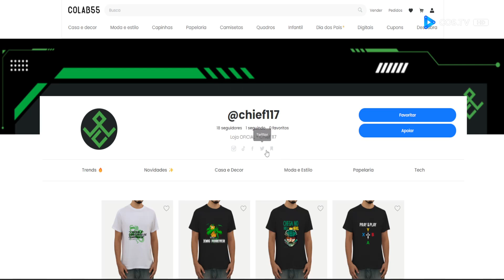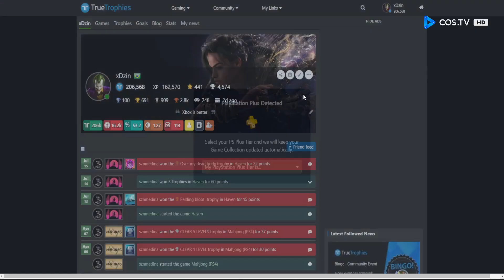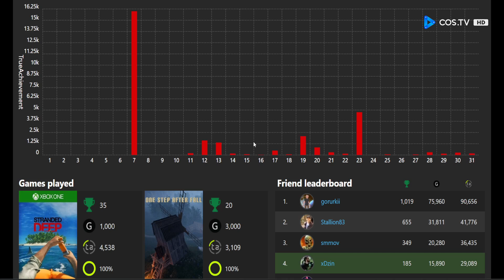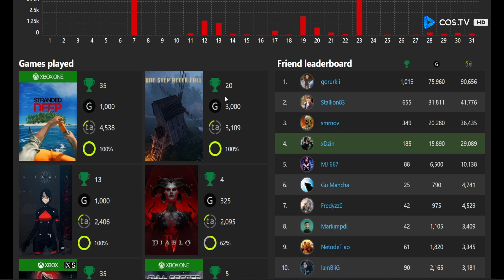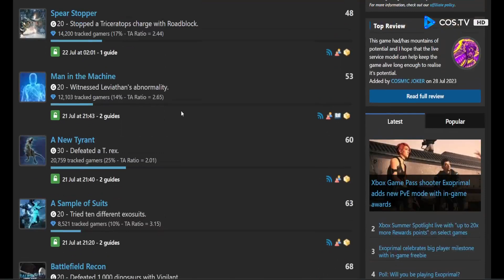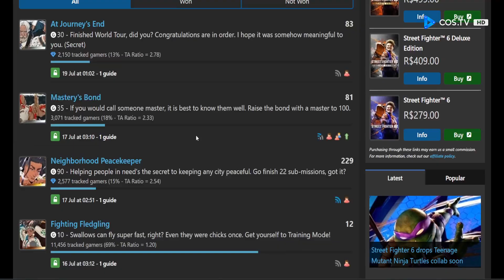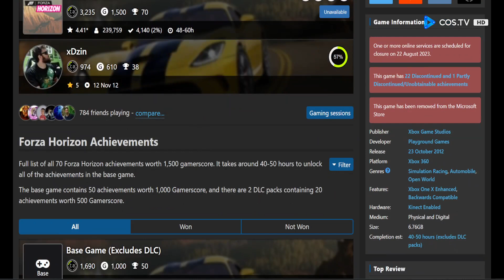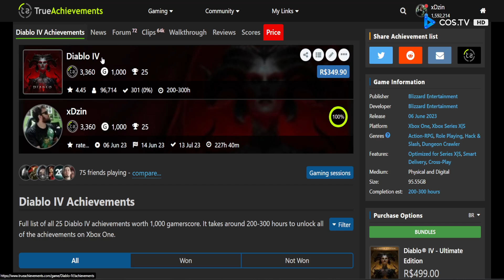Review de TUDO que joguei em Julho / 2023 (+1 mês com Ps5 desligado)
SIGAM O NOVO CANAL: CHEVETTE MIL GRAU (LINK ABAIXO)